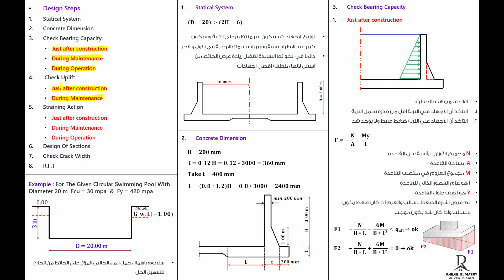Lecture 9 Manual Design Of Swimming Pool Part 1